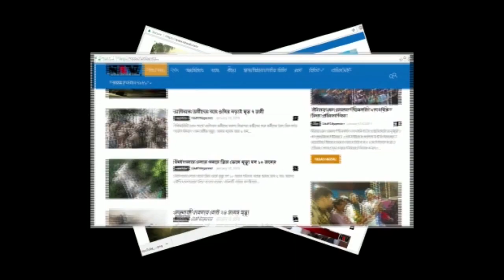স্কুলের ভেতরে জয় শ্রীরাম উচ্চারন করায় পেটান হল এক ছাত্রকে,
স্কুলের ভেতরে জয় শ্রীরাম উচ্চারন করায় পেটান হল এক ছাত্রকে, প্রতিবাদে রাজ্য সড়ক অবরোধ করে এলাকাবাসিদের বিক্ষোভ। তাদের দাবি অবিলম্বে অভিযূক্ত মাষ্টারকে সাজা দিতে হবে, ঘটনাটি ঘটে মুর্শিদাবাদের শক্তিপুর থানার কুমার মহিম চন্দ্র ইন্সটিটিউশনে। অভিযোগ গত শুক্রবার বিকেলে স্কুল ছুটির আগে শোভন মণ্ডল সহ বেশ কয়েক জন ছাত্র জয় শ্রীরাম বলছিলেন সেই সময়ে তাদের বেধড়ক পেটায় প্রধান শিক্ষক আফিকুল আলাম। সেই ঘটনায় অসুস্থ হয়ে হাসপাতালে ভর্তী শোভন মণ্ডল।